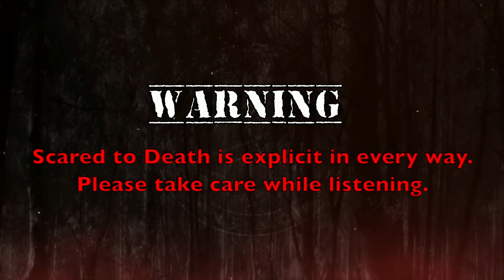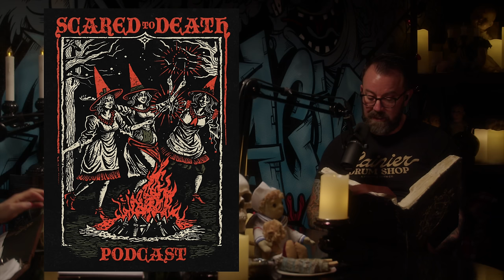Scared to Death | The Hitchhiker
Dan's first story is set in the little ski town of Crested Butte, Colorado. It's a modern encounter story of a man who claims to have picked up and given a ride to one of the area’s most infamous spirits. And then to the UK - to the rolling green hills of Gloucestershire , England, to visit the strange and haunted unfinished Woodchester Mansion. Lynze's first story brings to life everyone's fear of something chasing you up the stairs from the basement. To finish the episode, she tells us a spooky tale about something or someone trying to make life uncomfortable at a mental health facility.

00:00-00:47                 Intro
00:48-06:32                 Updates and Today's Show
06:33-31:14                 The Hitchhiker
31:15-49:54                 Woodchester Mansion
49:55-1:01:31              Something's Chasing You
1:01:32-01:12:19        Facility
01:12:20-01:15:46      Shout-Outs
01:15:47-01:17:12      Closing
01:17:13-01:17:53      Outro

Fun retro linocut style design featuring 3 witches in pointy red hats dancing around a campfire. Super cool style and layout on this one. The collection features a tee, canvas, and a new blanket! Head on over to badmagicmerch.com and check out the new 'Witching Hour' collection

Bad Magic Productions Monthly Patreon Donation: A good nights sleep is one of the most basic needs we all have but not everyone has access to a bed and pillow and a good nights rest. So this month, we are donating to Sleep In Heavenly Peace. Sleep in Heavenly Peace is a group of volunteers who build, assemble and deliver beds to families in need. They have chapters all across the US so if you want to get involved or can offer up your skills, please visit shpbeds.org to learn more.

Scholarship: As a reminder, the Cummins Family Scholarship is now open and accepting applications! There are 3, $5,000 scholarships available! To find out if you qualify and to apply please

Standup: If you want to see a very different side of Dan than you see here and possibly see Lynze in the crowd, his Burn It All Down standup tour is in full swing! Go to dancummins.tv for ticket links to shows in Pontiac, Indianapolis, New Orleans, Philly Cleveland and Columbus!